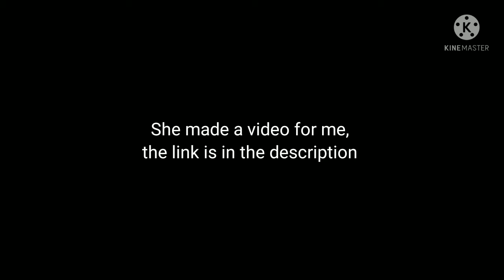Shout out to....